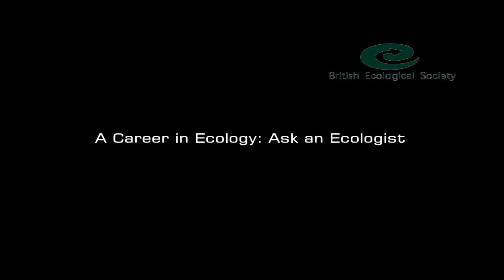A Career in Ecology Jon Bielby ZSL Post Doc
Why did you become an Ecologist? Jon Bielby ZSL Post Doc